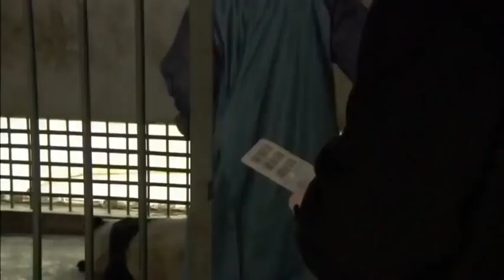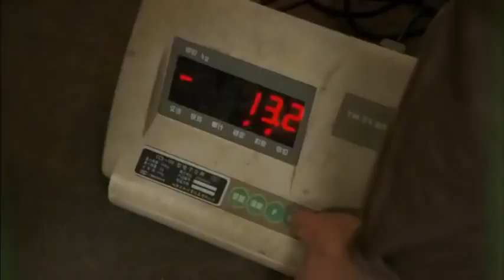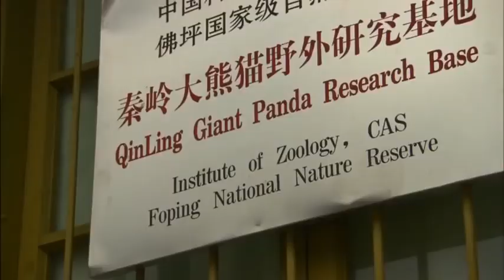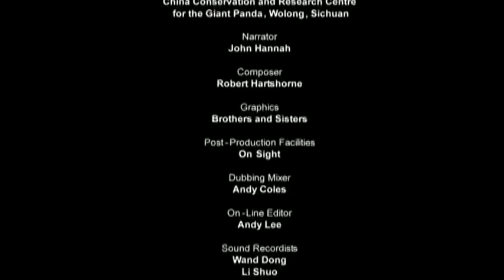The Untold Documentary Of the Panda 2020 National Geographic Life Of Panda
Despite their exalted status and relative lack of natural predators, pandas are still at risk. Severe threats from humans have left just over 1,800 pandas in the wild.Pandas live mainly in temperate forests high in the mountains of southwest China, where they subsist almost entirely on bamboo. They must eat around 26 to 84 pounds of it every day, depending on what part of the bamboo they are eating. They use their enlarged wrist bones that function as opposable thumbs.

A newborn panda is about the size of a stick of butter—about 1/900th the size of its mother—but females can grow up to about 200 pounds, while males can grow up to about 300 pounds as adults. These bears are excellent tree climbers despite their bulk.